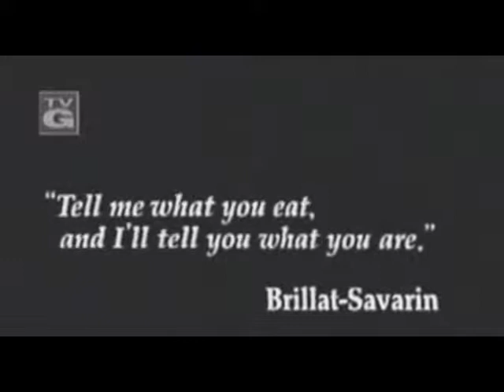Iron Chef Carp Battle